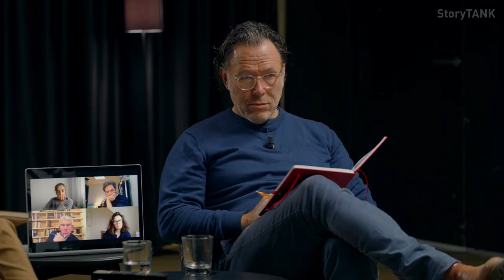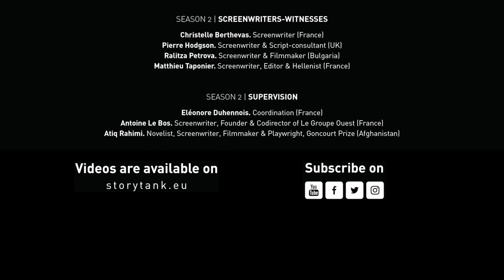Tenir les histoires allumées : perspective amérindienne. Nicolás Buenaventura, Colombie [INTERVIEW]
00:00 Interview de Nicolás Buenaventura, Conteur, Scénariste & Cinéaste (Colombie)
13:44 Penser & Sentir
26:41 Le récit n’est rien sans la langue
28:38 Outils d'écriture, outils de lecture
33:28 Assumer le mystère
35:02 Mâcher & Tisser
38:40 Le présent du récit
39:02 Passer du non-temps au temps
40:42 Tenir les histoires allumées
44:13 Contes & Chants
45:31 La musique du récit
49:02 Si le personnage est un fleuve...

StoryTANK is created by Le Groupe Ouest & LIM | Less is More, with the support of Creative Europe - MEDIA & CNC, processed by Atelier 7 & Les Parasites, developed with Control N (Romania), Vlaams Audiovisueel Fonds – VAF (Belgium), Krakow Festival Office – KBF (Poland), and the Transilvania International Film Festival – TIFF (Romania), in partnership with the Lithuanian Film Centre – LKC, the Norwegian Film Institute – NFI, Région Bretagne (France), as well as Screen Scotland (UK) and Focal (Switzerland).

| Screenwriters-witnesses |
Matthieu Taponier. Screenwriter, Editor & Hellenist (France)

| Supervision |
Atiq Rahimi. Novelist, Screenwriter, Filmmaker & Playwright, Goncourt Prize (Afghanistan)